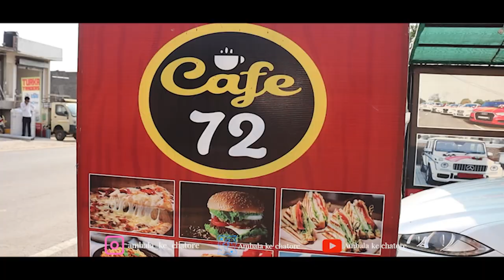Army officer बने chef खोला खुद का cafe | Mushroom duplex | Hakka Noodles | food vlogs | Ambala vlogs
HEY !  Ambala Ke Chatoron
Ambala के Army officer बने chef खोला खुद का cafe | Mushroom duplex | Hakka Noodles

Shop name -  CAFE 72
Location - Panjokhra sahib, NH72 , AMBALA

Ambala cantt series

Ambala City series

Video by Lens King Photography

Gears we use for videos-

SD Card
ND lens filter

Contacts for anykind of videos and photography in reasonable price,
( VLOGS, Govt. projects, Jagran, corporate functions, birthday parties, ceremonies etc.)